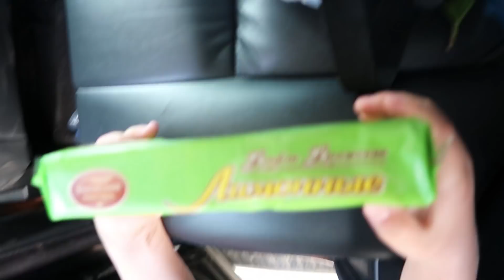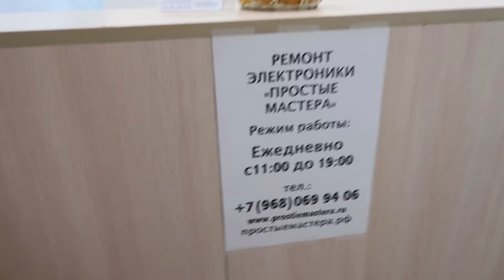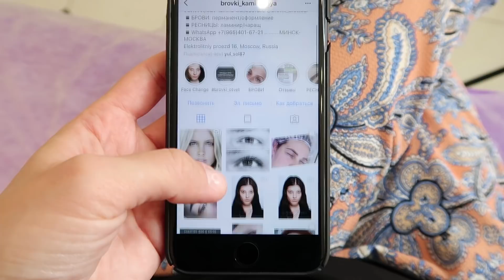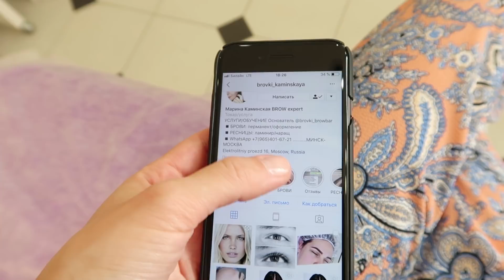Про измены! Видео курс Окрашивание:форма бровей, Ламинирование ресниц ВЛОГ 416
День из жизни в Москве после США, штат Флорида
ВЛОГ 416. ВЕНЧАНИЕ, А ПОТОМ ИЗМЕНЫ?! К ПАПЕ НА РАБОТУ)
ВИДЕО КУРС: КАК КРАСИТЬ, ДЕЛАТЬ ФОРМУ БРОВЕЙ. ОКРАШИВАНИЕ/ФОРМА БРОВЕЙ. КАК ДЕЛАЮТ ЛАМИНИРОВАНИЕ РЕСНИЦ? НАВоДИМ КРАСОТУ) Ольга Ласточка

МАСТЕР ПО БРОВЯМ/РЕСНИЦАМ - МАРИНА @brovki_kaminskaya

На что Я СНИМАЮ: Canon G7X mark ii

Всем привет! Вы на канале Olga Lastochka,  - видео каждый день о моей не скучной жизни, о моей семье, о покупках, о том, как не падать духом, несмотря ни на что)) Меня зовут Ольга, моего мужа Алексей, и сыночка любимого Лешик и мы из Москвы) Жили в США с 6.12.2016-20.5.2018 и вернулись домой в Москву

ПРЕДЛАГАЮ К ПРОСМОТРУ:
Как проходит фотосессия? Семейный фотограф и Рыжик Звезда ВЛОГ 415